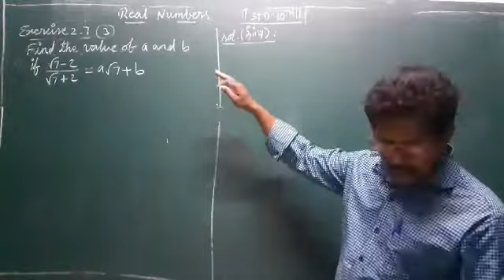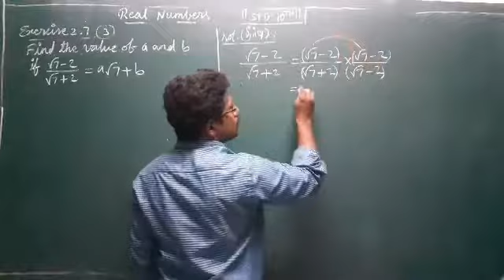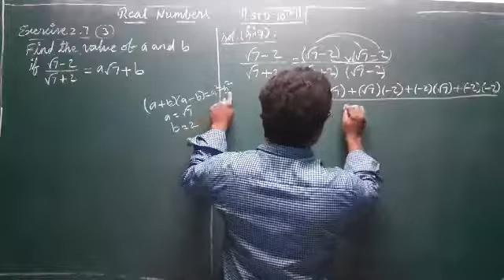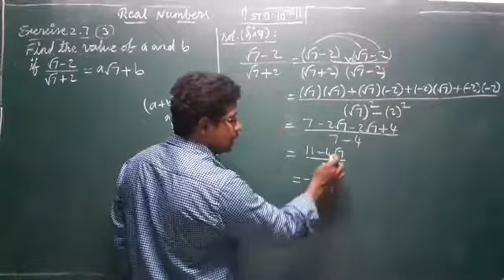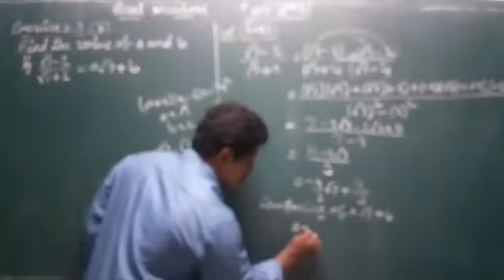M K MATHS||9TH STD||EXERCISE 2.7 SUM 3|| REAL NUMBERS ||TN NEW SYLLABUS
THANK YOU VERY MUCH WATCH OUR VIDEOS.
ANY DOUBT STUDENTS ASK MY WHATSAPP NUMBER IS 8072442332.
I WILL CLEAR ALL DOUBT AND HELP YOU.
M K MATHS
9TH STD
REAL NUMBERS
MK MATHS
# CLASS 9